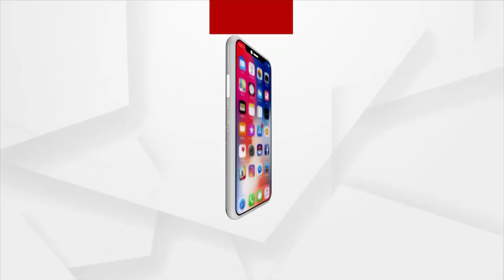Sata Katha || କିଏ ନେଲା ମଜା, କିଏ ପାଇଲା ସଜା !